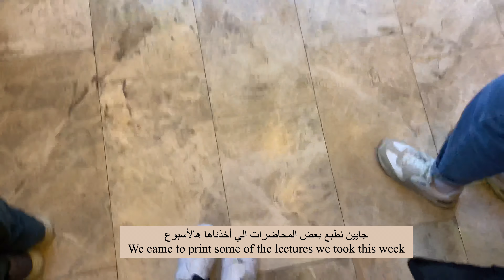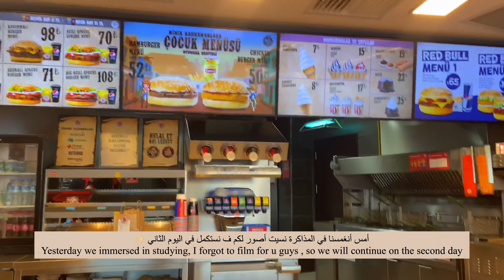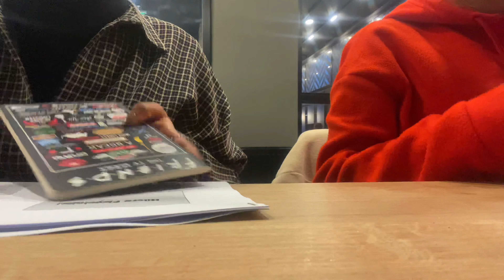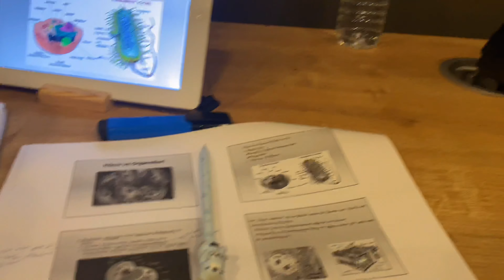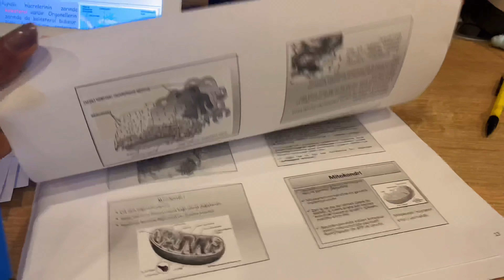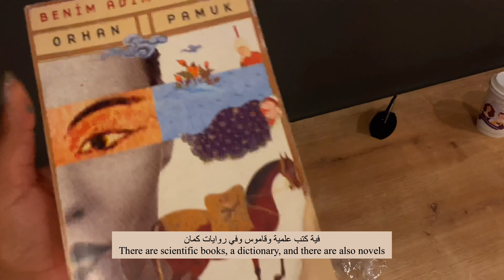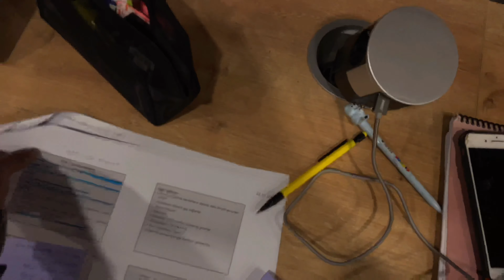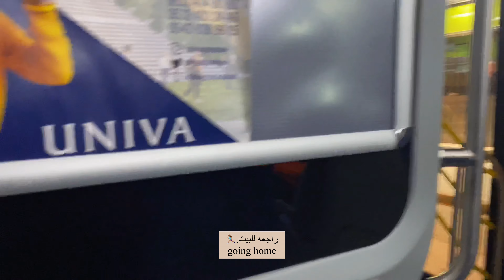study vlog📖 | university life | يوم مُنجز في حياتي✨ | مقهى| يوميات طالبة تمريض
اهلاً فيكم في فلوق اليوم أتمنى لكم مشاهدة ممتعه❤️

study vlog medical student,
ca study vlog,
c h e l s e a study vlog,
finals study vlog,
full night study vlog,
final exam study vlog,
flying beast study vlog,
first study vlog,
french study vlog,
fayefilms study vlog,
full day study vlog upsc,
study vlog grace,
study vlog grad school,
فلوق دراسة,
فلوق دراسة الطب,
فلوق دراسة للامتحانات,
فلوق دراسة طب,
فلوق دراسة في المانيا,
فلوق دراسة عن بعد,
ميرا فلوق دراسة,
موسيقى فلوق دراسة,
فلوق دراسة ليلية,
فلوق دراسة قدرات, فلوق دراسي,
فلوق دراسي تحفيزي,
فلوق مدرسي كوري,
فلوق هادي يوم دراسي,
فلوق اخر يوم دراسي,
فلوق يوم دراسي مع طالبه ثانوي,
فلوق اسبوع دراسي,
فلوق هادي يوم دراسي جميل لصنع الاستيكر,